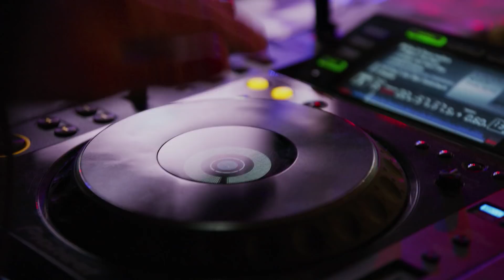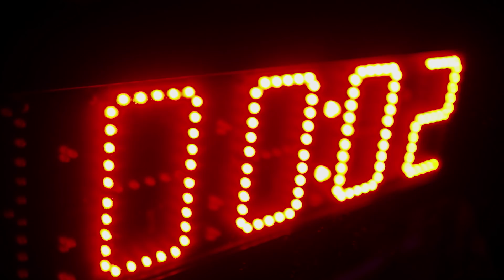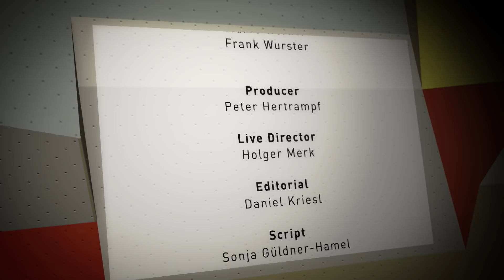adidas ROCKSTARS 2017 - Sports Highlight Show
For the seventh time the world’s elite boulderers gather in Stuttgart’s modern Porsche-Arena for adidas ROCKSTARS, a truly unique climbing competition that pairs 80 invited athletes from 25 different countries with intense musical performances and a passionate crowd of nearly 3800 fans. Even by the high standards of adidas ROCKSTARS, the 2017 athlete line-up was outstanding and the best ever in the history of the event. The reigning World and European Champions, the Overall World Cup Champions 2015, 2016, and 2017 and most of the top 10 ranked athletes of the current season battled it out for the coveted slot in the superfinal.